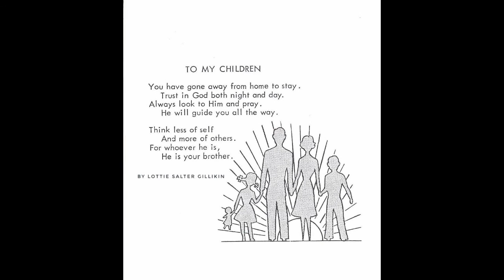Alan & Katlyn's Video